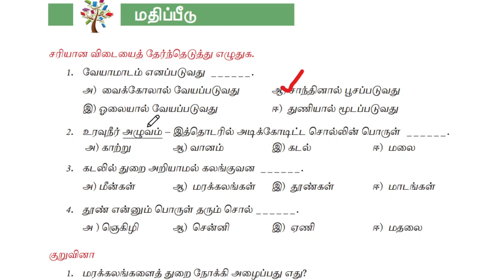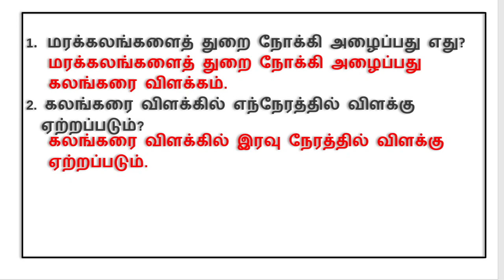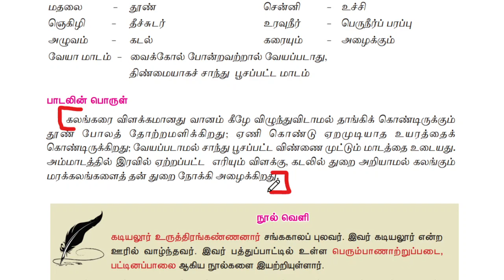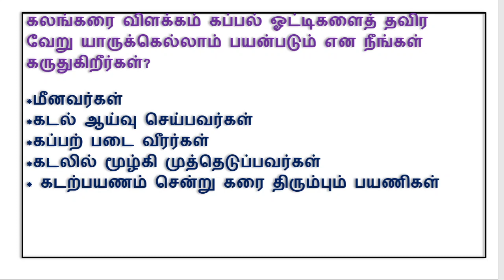Kalangarai vilakkam question answers | கலங்கரை விளக்கம் மதிப்பீடு | 7-th Term -2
kalangarai vilakkam question answer
கலங்கரை விளக்கம் ஏழாம் வகுப்பு வினா விடை